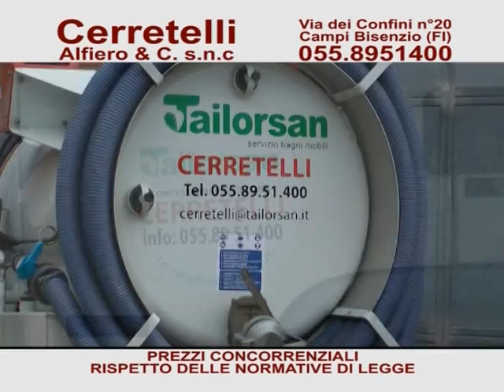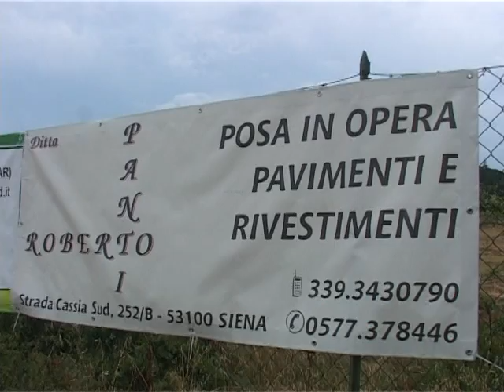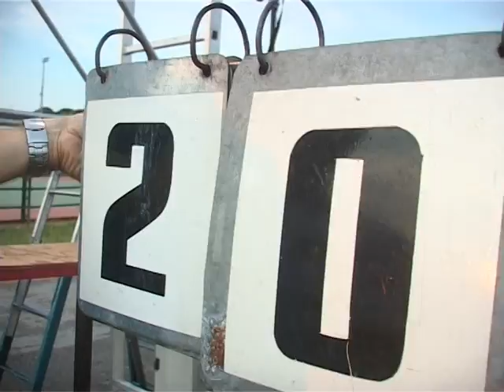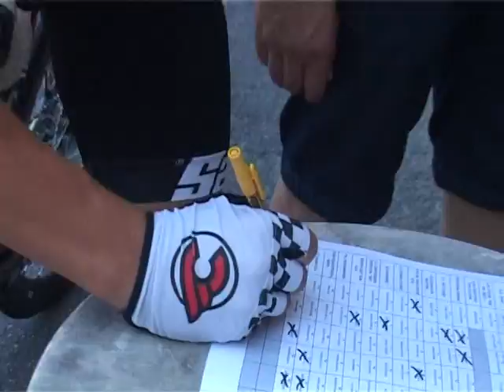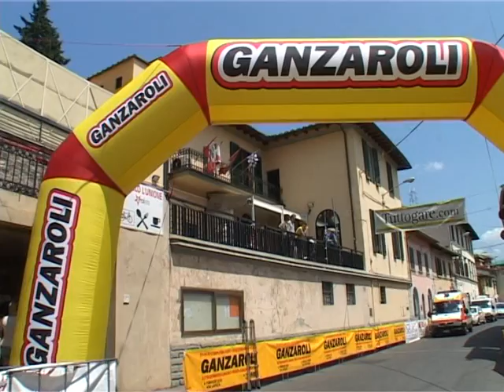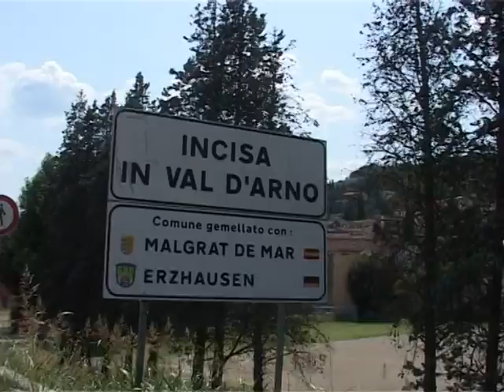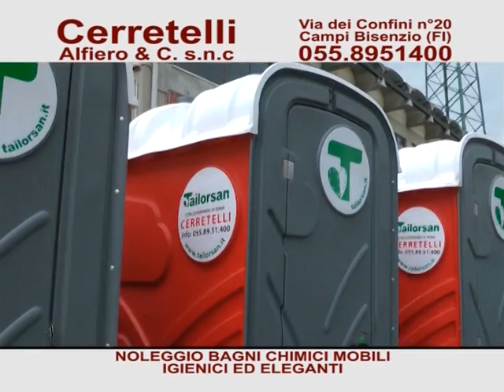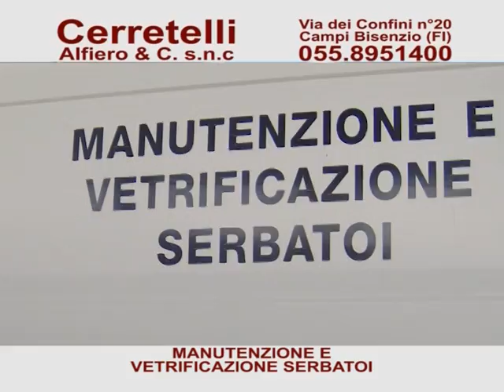PEDALANDO TELEREGIONE MARTEDI 16 LUGLIO 2013